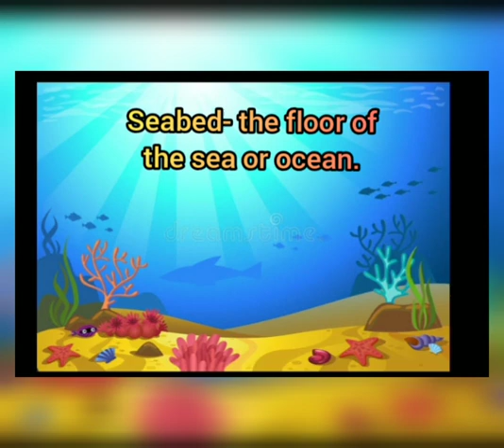CLASS 5- SEMESTER 2- LESSON 1- MODULE 1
Thunder and Anansi